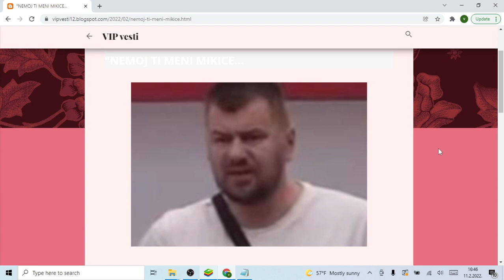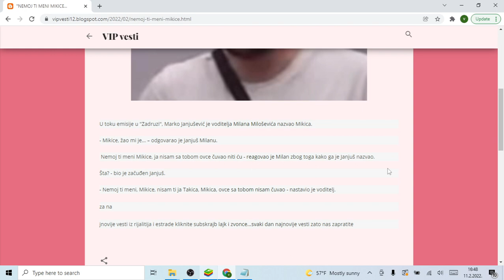NEMOJ TI MENI MIKICE